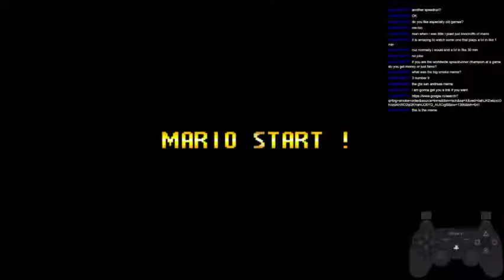Random games Ep1 : Super mario World (part 1)